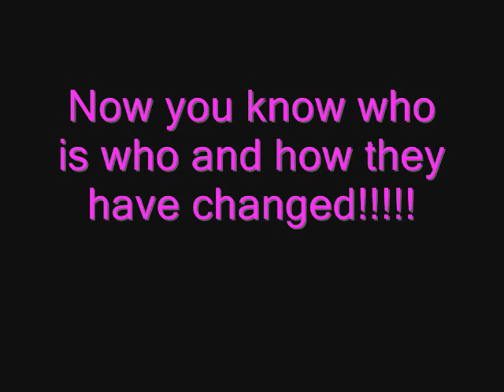Blazin' Squad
Blazin Squad Picture Compliation with Their Song Riders